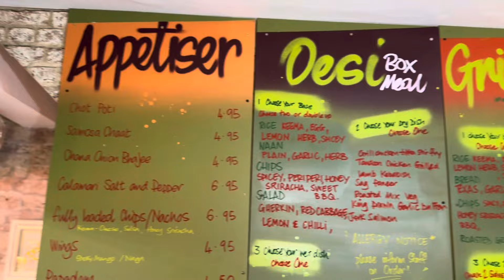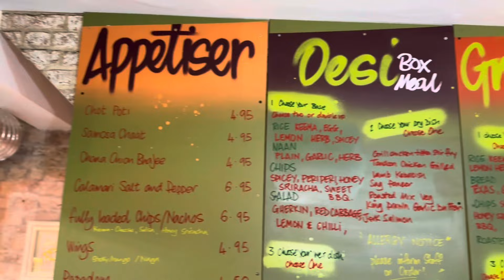Iftar At Zaymals On ladypool Road Birmingham | The Best Shadi Khana In Birmingham | Ramadan 2024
So guys I’m back after having 6 weeks break from youtube. Was working on loads of BTS works and projects and also i have been busy creating some amazing contents for ramadan . Yes guys we are back again with a blast for this Ramadan 2024 , like last year i have shown you the atmosphere in UK when its Ramadan how its like around here nothing compare to Pakistan where there are lots of ramadan street food but definitely some places to visit this Ramadan. This year i have done a little difference where i have pre recorded a lot of videos before the start of ramadan so it will be a mixture of before ramadan vlogs and then some content will be made in ramada like Iftar and Sehri and some street food.

So inshallah lots of exciting contents coming this year for Ramadan so stay tuned inshallah and enjoy every day content from me this whole of Ramadan and keep supporting as I’m back now on youtube we will start creating more and more content then before inshallah

RAMADAN EPISODE 4 - shadi khana for iftar